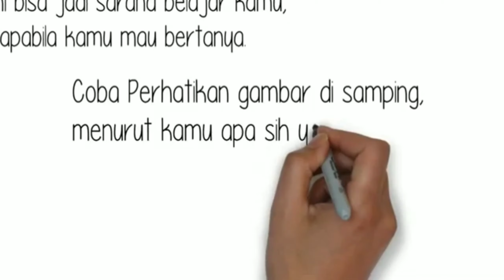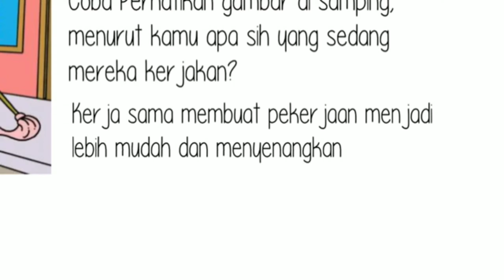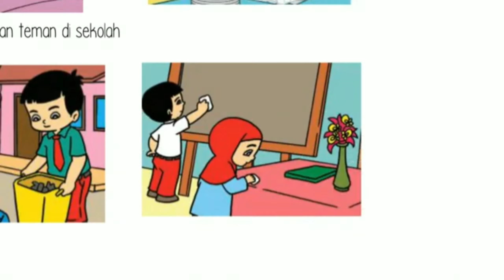PAI KELAS 2 PELAJARAN 4 KERJASAMA